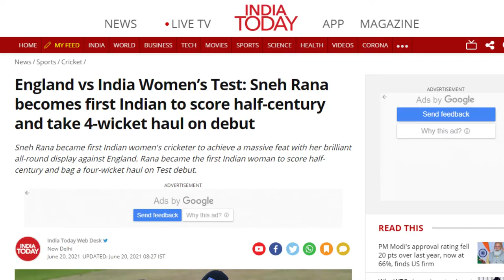Sneh Rana Biography, life, struggles and achievement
This video is life of Sneh Rana Indian women cricketer